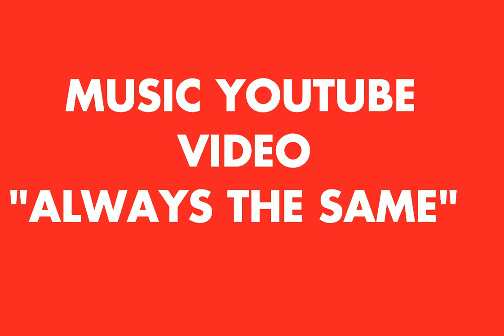🎧🔊 Always The Same - Sefchol | DOWNLOAD LINK | LICENSE FREE | For VLOG & Youtube background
TO DOWNLOAD THE SONG, GOOGLE " 2CONV YOUTUBE MP3 " and copy past the link of this video